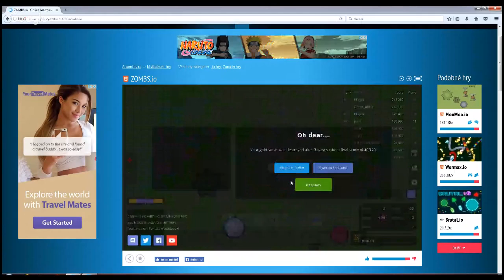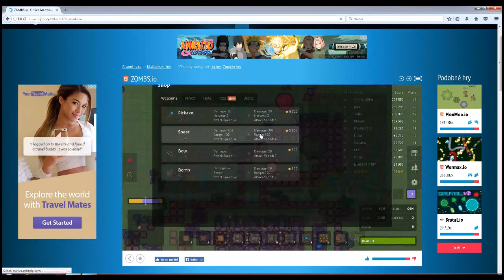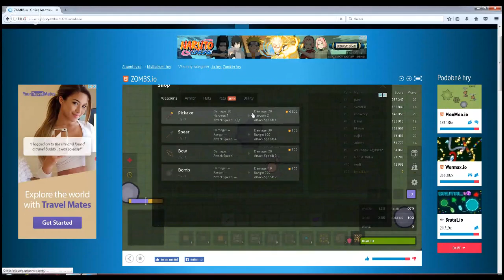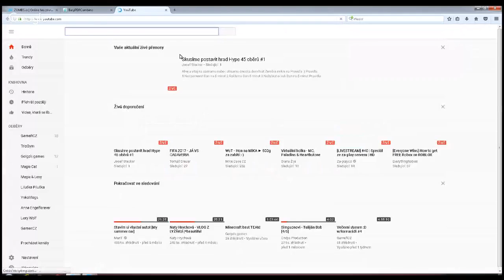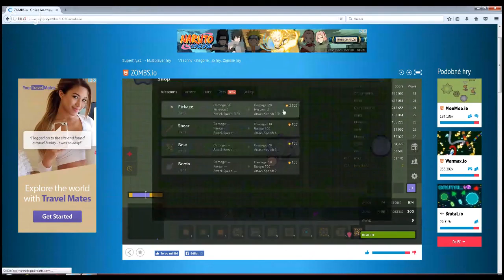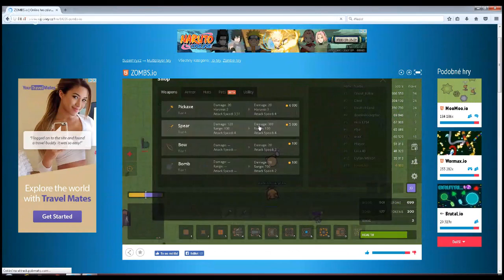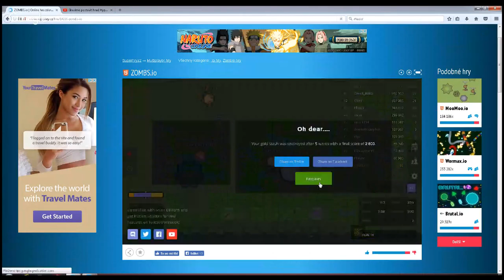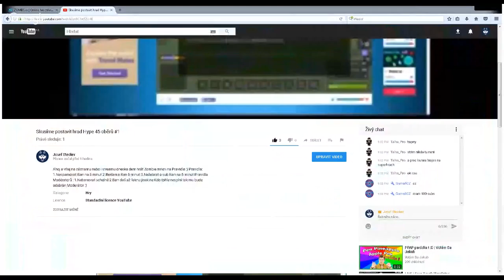Skusíme postavit hrad Hype 45 oběrů #1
Ahoj a vítej na záznamu nebo i streamu dneska dem hrát Zombie mrkni na Pravidla :) Pravidla: 1.Nespamovat Ban na 5 minut 2.Reklama Ban 5 minut 3.Nežebrat o sub Ban na 5 minut Pravidla Modératorů : 1.Nebanovat schalně 2.Ban daš až řeknu jinak ne Kdo tohle nesplní tak mu bude odebrán Moderátor :)